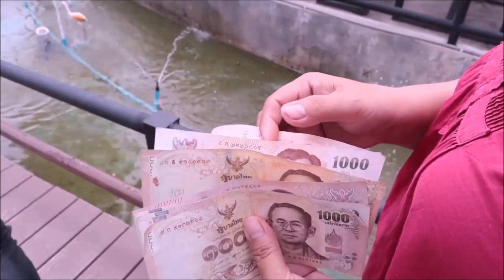พาแม่ไปเที่ยวทั้งวัน กินของอร่อยที่ไม่เคยกิน หมดเกือบหมื่น ชาเน่นะนุ่น